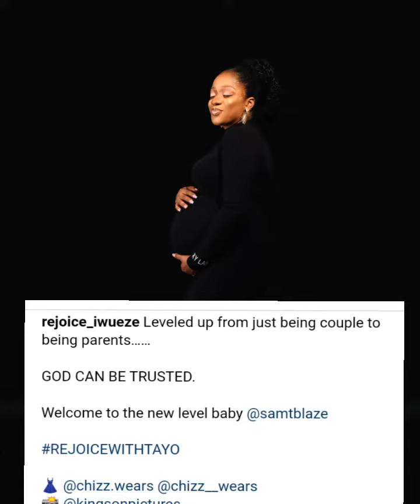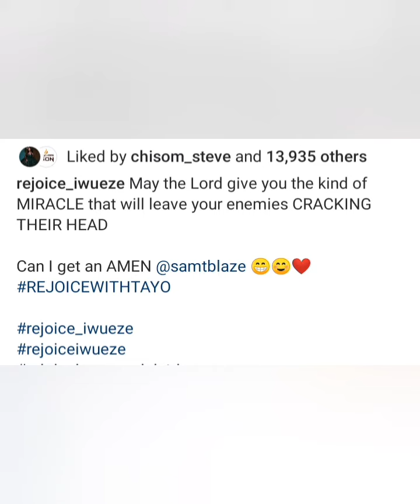Finally ooo🎊🔥🎉 Rejoice Iwueze Oladapo REVEALS the GENDER of her baby.